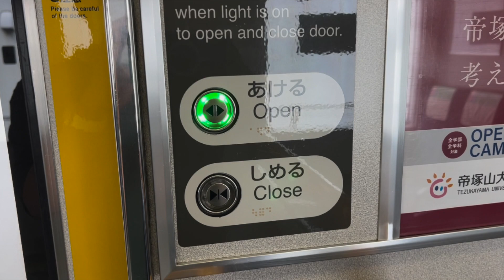【ついに再開…】3年振りに再開した半自動ドア扱いを見に行ってきた【JR西日本】【阪和線】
3年振りに再開した半自動ドアを見に行ってきました。半自動ドアが復活したことで…徐々に日常が戻ってきたなと思いました。